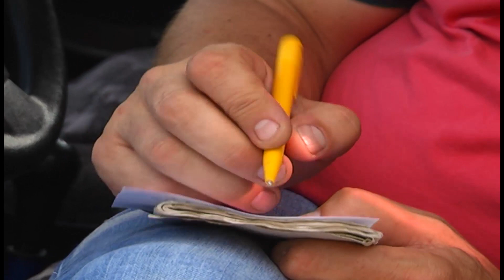31 05 2016 масштабный рейд ГИБДД «Скутерист мотоциклист»